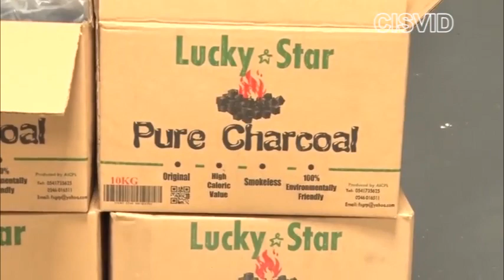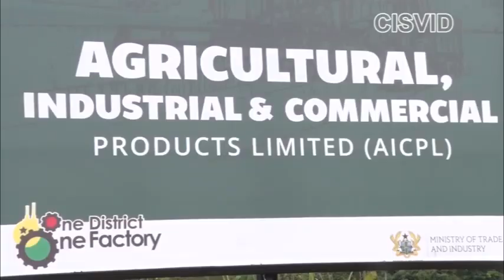Ghana Now Produces Charcoal In Boxes. Under 1d1f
ANOTHER ONE DISTRICT ONE FACTORY BEEN BUILT AT KWABRE EAST DISTRICT. THIS FACTORY PRODUCES CHARCOAL AND OTHER PRODUCTS